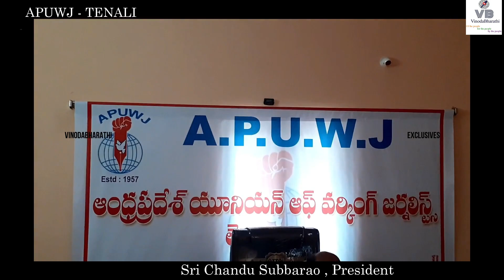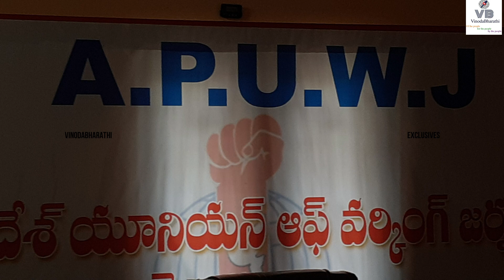25 samvatsarala anubandham....tenali patrikeyulatho - MLA ANNABATHUNI SIVAKUMAR ||APUWJ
vinodabharathi tenali

APUWJ Tenali organised a meeting and distributed 25 Kg's rice bag and groceries kit worth of nearly 3,000 rupees. MLA Annabathuni Sivakumar, Viravalli murali, Munagala Syam contributed their part . On this occassion, Sivakumar addressed the meeting and recalled his memories with all the journalists in the past 25 years. He stated that parties or news papers won't matter for me individually. And all the journalists are close to my heart without any partiality.